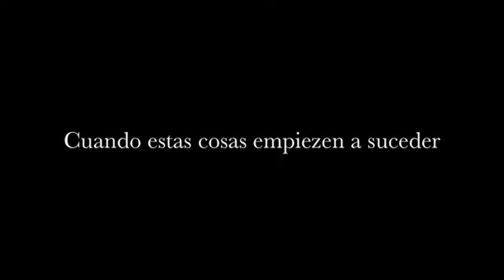PROMO VIGILIA - VIERNES 26 DE OCTUBRE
DESPUES DEL SERVICIO TENDREMOS UNA PODEROSA VIGILIA EN MINISTERIOS ISLR EL VIERNES 26 DE OCTUBRE DEL 2018. INVITA NUESTRO PASTOR NEFTALI GOMEZ.